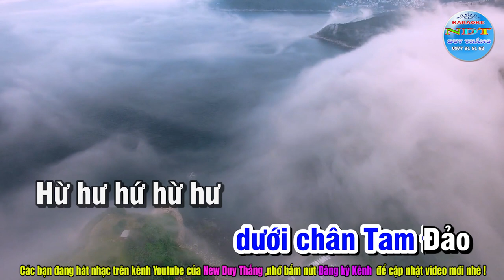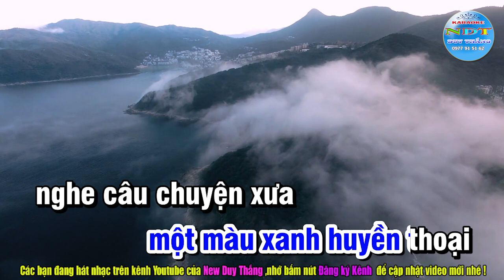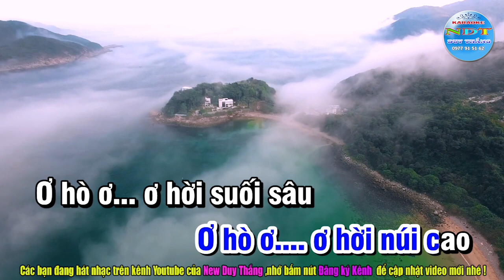Huyền Thoại Hồ Núi Cốc Karaoke Tone Nam Duy Thắng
Tên bài hát : Huyền Thoại hồ Núi Cốc
Sáng tác     : Phó Đức Phương
Thể loại      : karaoke nhạc sống
Trình Bày   : Keyboad Duy Thắng